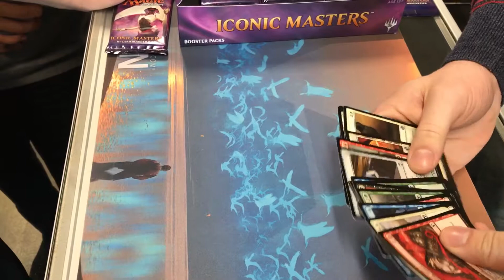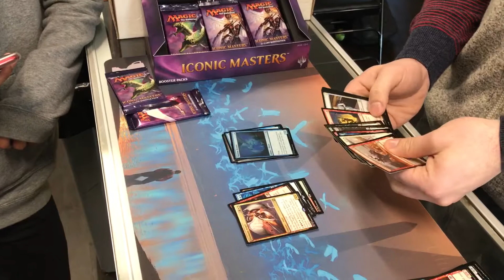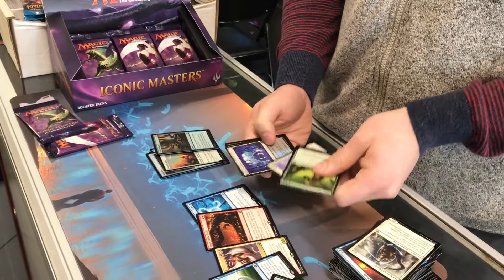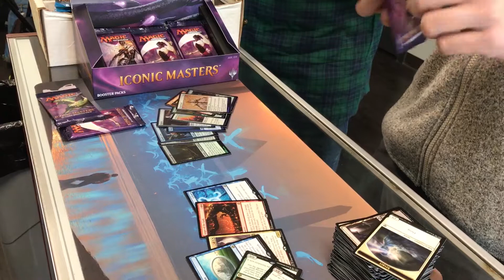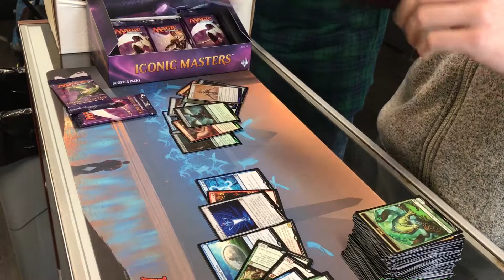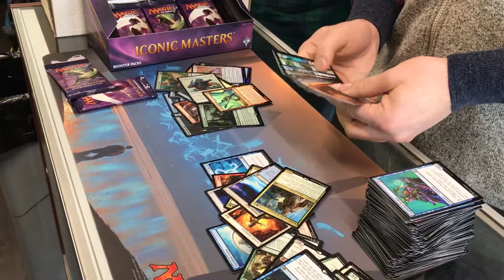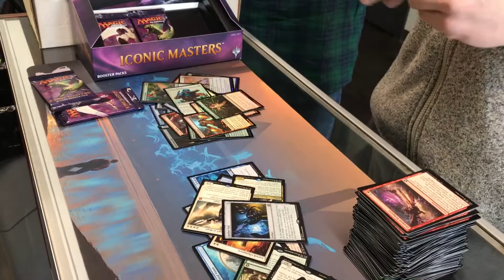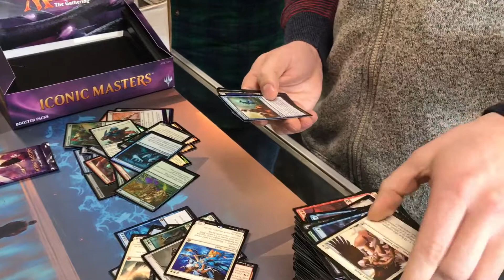Iconic Masters box opening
Found some old videos I ever got around to uploading. Here's Joe cracking a box of Iconic Masters just before Christmas.